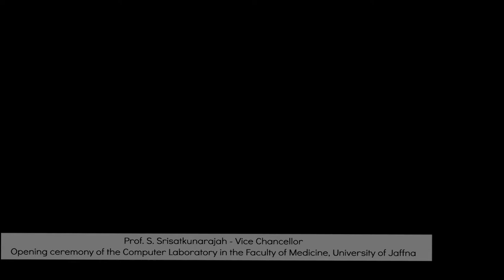Vice Chancellor Speech at Opening Ceremony of the Computer Laboratory in the Faculty of Medicine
Opening ceremony of the Computer Laboratory in the Faculty of Medicine, UOJ , University of Jaffna was held on Friday, 17th September 2021 at 8.30 am. Considering the COVID'19 situation, this ceremony was hosted via Zoom. JMFOA-USA members, academic and non academic staff of the Faculty of Medicine and the students attended this event through zoom.

Prof. S. Srisatkunarajah (Vice Chancellor), Dr. R. Surenthirakumaran, (Dean, Medicine), Prof. S. Raviraj (Former Dean), Dr. U. Mayorathan (President, JFMOA- Jaffna), Dr. B. Kumarendran (Secretary, JFMOA- Jaffna), Dr. PAD Coonghe (Treasurer, JFMOA- Jaffna), Dr. R K Manjula (Secretary, JFMOA - USA) and Mr.S. Inthujan (President, MSU) physically participated in the event.